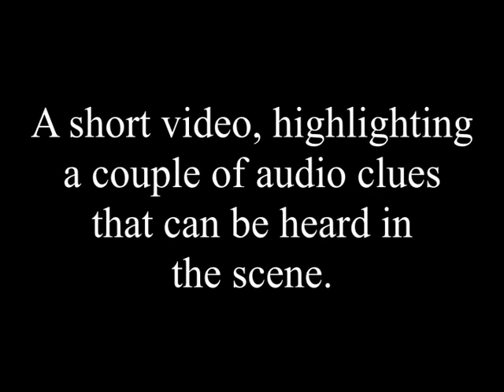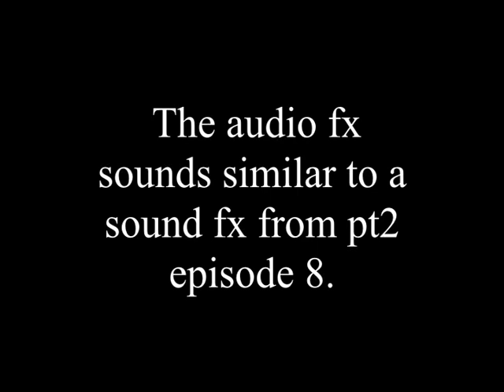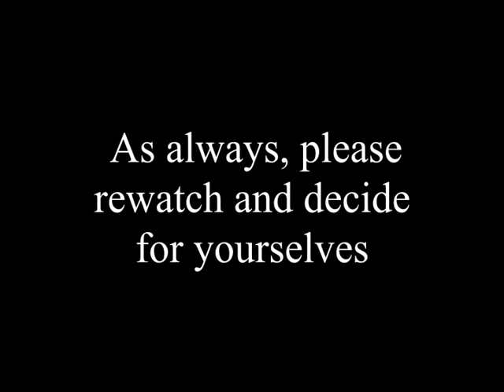Hap & Leon pt a